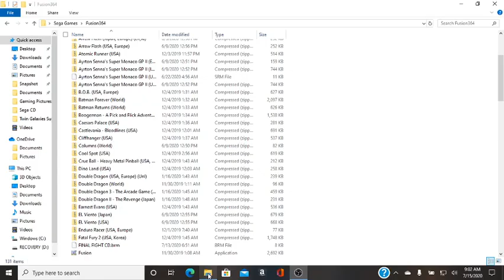Sonic the Hedgehog (Points, 5 Lives): 616,520